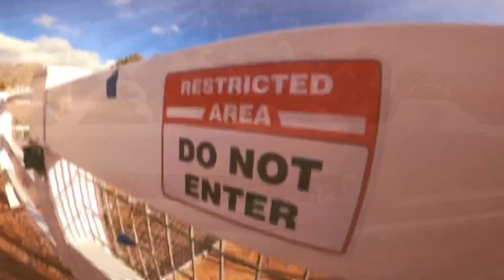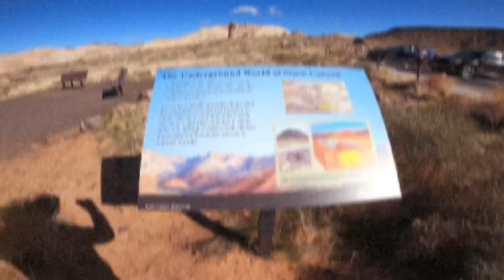Duke turns three